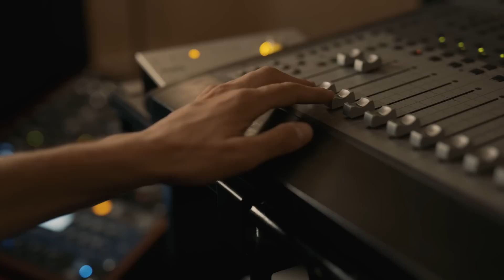A DÉ AMERICA, primera camiseta del Dépor 23-24